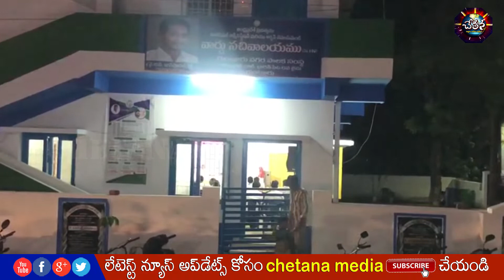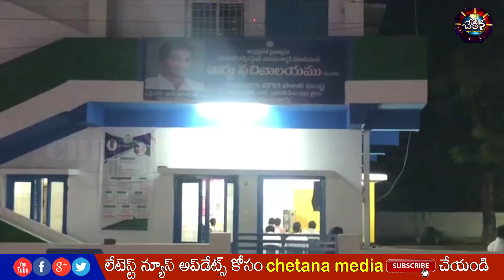గ్రామ సచివాలయంలోనే మత ప్రార్ధనలు - ఏపీలో కొత్త పోకడ!